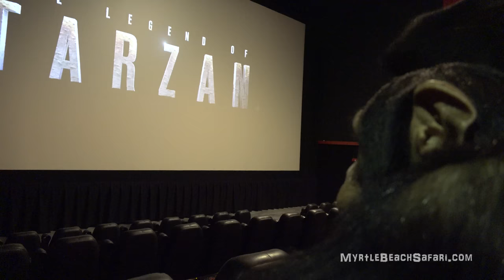Chimpanzees go the the Legend of Tarzan Movie Premiere | MYRTLE BEACH SAFARI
Vali and Sugriva, two chimpanzees from the Myrtle Beach Safari went to the movie theater for the premiere of "The Legend of Tarzan". They enjoyed fresh popcorn, apple juice and an epic jungle adventure. Outings like this provide great enrichment for these two "spunky monkeys" and help them lead a very happy and amazing life. Vali and Sugriva are animal ambassadors at the Myrtle Beach Safari where they help educate the public about the importance of conserving wildlife. Money they help raise goes directly to help save wild chimpanzees in the Kibale National Park in Uganda. Save the Chimpanzee, Save the World!